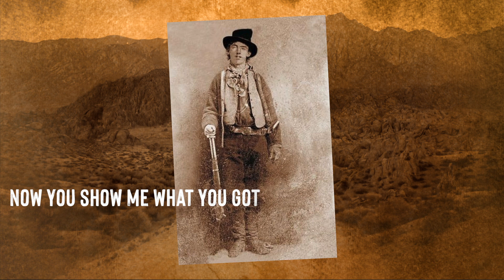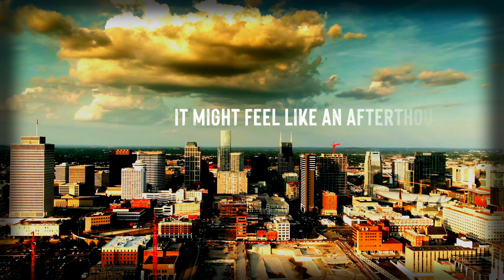Take That Shot Lyric Video Tim Stafford & Thomm Jutz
Inspired by recently discovered photos  of Robert Johnson and Billy The Kid.
Tim Stafford, grammy winning singer songwriter and Multi-award winning Thomm Jutz have been working together writing for several years and this is the first single from their upcoming album debut.